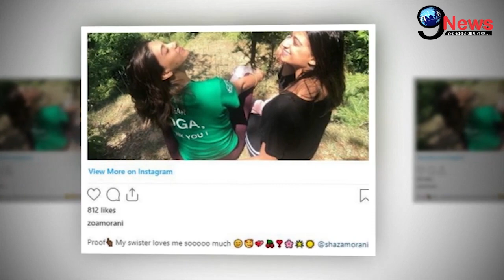Coronavirus: अस्पताल में भर्ती हुई ये खूबसूरत अभिनेत्री | REPORT में आई ये बुरी खबर | COVID-19